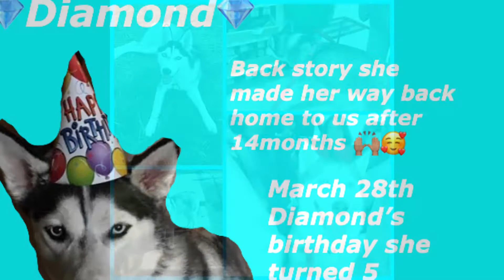March Birthday’s Recap!! Celebrating 4 BIRTHDAYS in One Month!!!!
What it do A-Gang!! March is a very busy month for us when it comes to celebrating birthday’s. We have not 1 but 4 birthdays this month! Yes we celebrate our fur babies birthday as well. They are part of our family too. Diamond been away from us for 14 months and we’re happy to have her back home with us. 🥰 So with that being said here’s a recap of all our March birthday's. We hope y’all enjoy the video. Thanks ❤️ P.S. excuse my language in some of the video. LOL

Don’t own the copyright to any of the music.